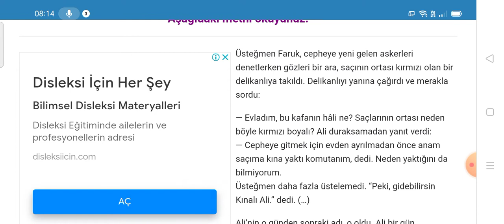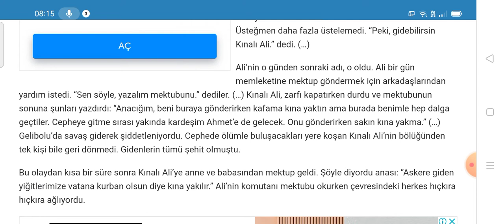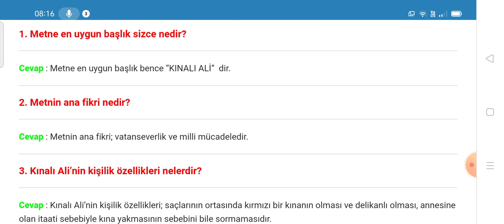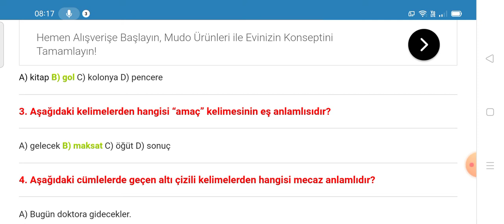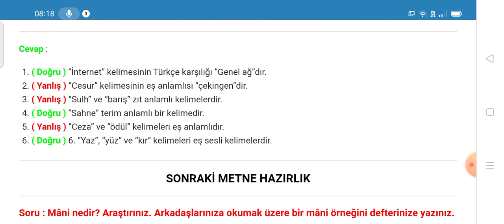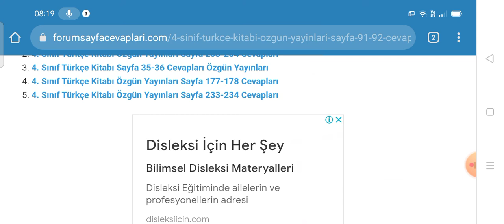4. Sınıf Türkçe Özgün Yayınları Sayfa 91 92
4. Sınıf Türkçe Kitabı Özgün Yayınları 3. Ünite Değerlendirme Çalışmaları Cevapları Sayfa 91, 92

4. Sınıf Türkçe Kitabı Özgün Yayınları Ders Kitabı Cevapları için TIKLAYINIZ.

4. Sınıf Ders Kitabı Cevapları için TIKLAYINIZ.